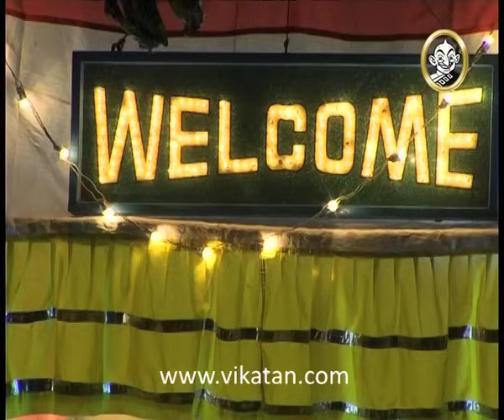Thirumathi Selvam Episode 339, 12/03/09